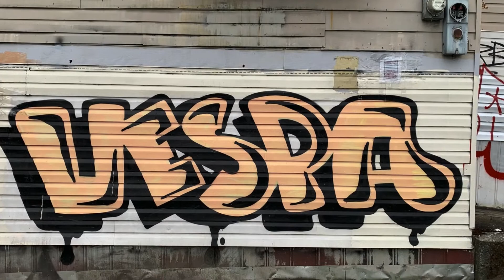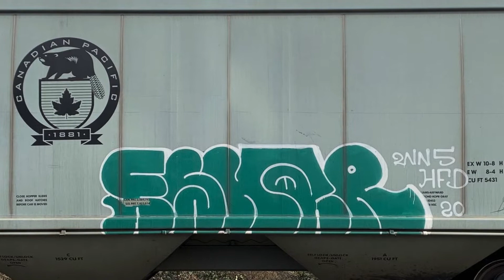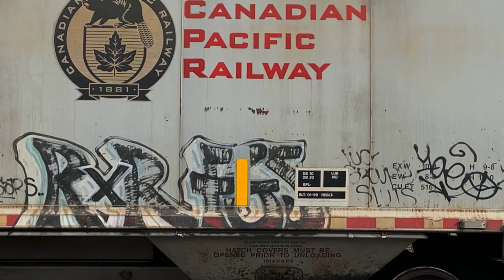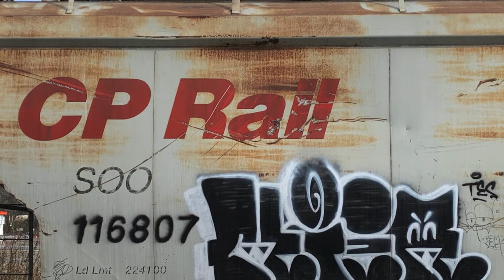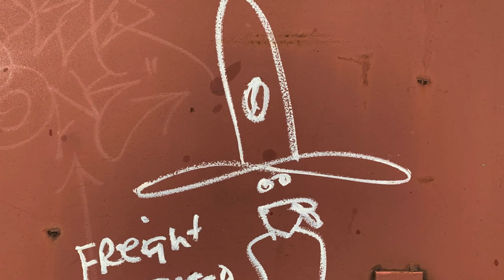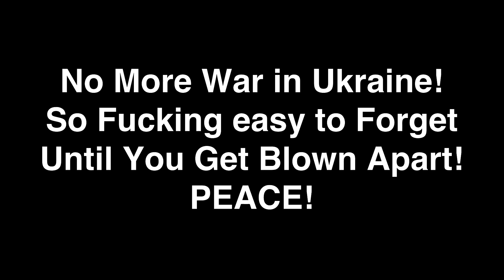Train Graffiti - Gently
Gently? - Graffiti & Slipknot? - I think knot!